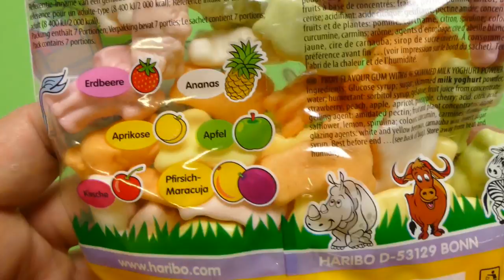HARIBO - JOGI-FARI - Safari Animals Yogurt Candy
We show HARIBO - JOGI-FARI - Safari Animals Yogurt Candy YouTube Unboxing Video for collectors, babies, toddlers, kids & families

Haribo (/ˈhærɨboʊ/ harr-i-boh) is a German confectionery company, founded in 1920 by Johannes "Hans" Riegel, Sr. It is headquartered in Bonn and the name comes from an abbreviation of Hans Riegel, Bonn.

Haribo is one of the biggest manufacturers of gummy and jelly sweets in the world, with its products mainly consisting of gummy bears, other jelly sweets and liquorice. The company has five factories in Germany and 13 throughout the rest of Europe, and sales offices in almost every country in Europe, as well as in the United States and Australia.

Other translations for viewers from other countries:

*in Spanish, en español: Mostramos HARIBO - JOGI-FARI - Safari Animales Yogur caramelo YouTube Unboxing vídeo para coleccionistas, bebés, niños pequeños, niños & familias

*in French, en français: Nous montrons HARIBO - JOGI-FARI - Animaux de safari yogourt Bonbons YouTube Unboxing Video pour les collectionneurs, les bébés, les tout-petits, les enfants & familles

*in Portuguese, em Português: Mostramos HARIBO - Jogi-FARI - Safari Animals Yogurt doces YouTube Unboxing vídeo para colecionadores, bebês, crianças, miúdos & famílias

*in Norwegian, i norsk: Vi viser HARIBO - JOGI-Fari - Safari Dyr Yogurt Candy YouTube Unboxing Video for samlere, babyer, småbarn, barn & familier